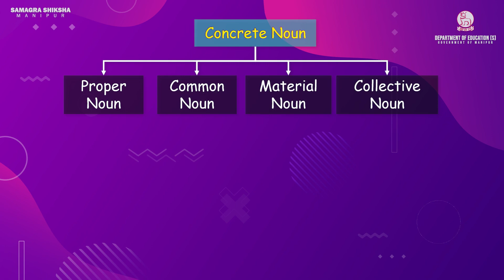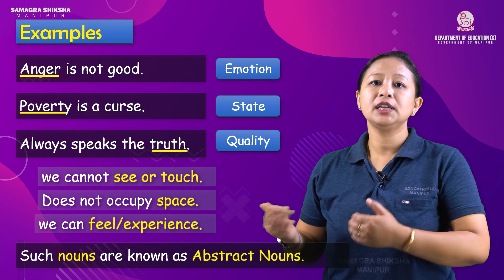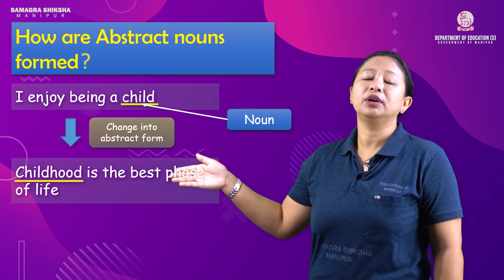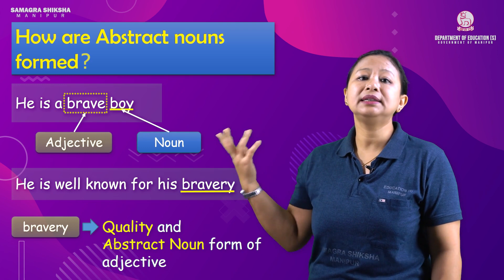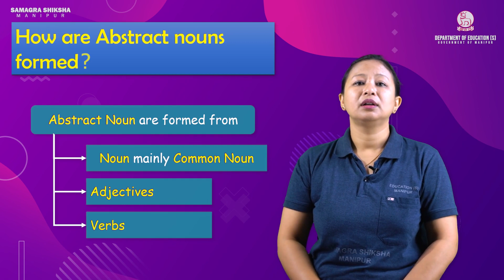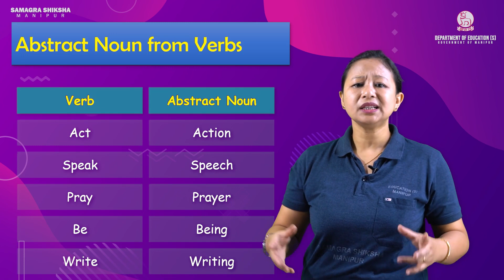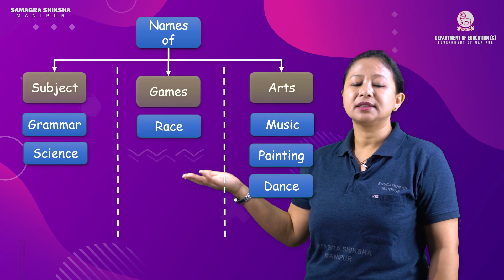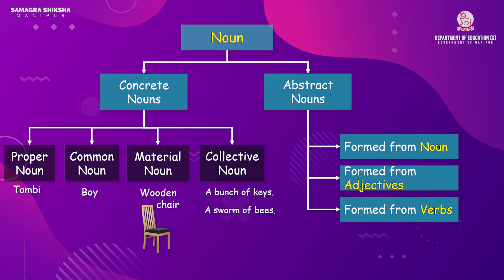English Grammar: Noun and its kinds (Part 2 of 2)